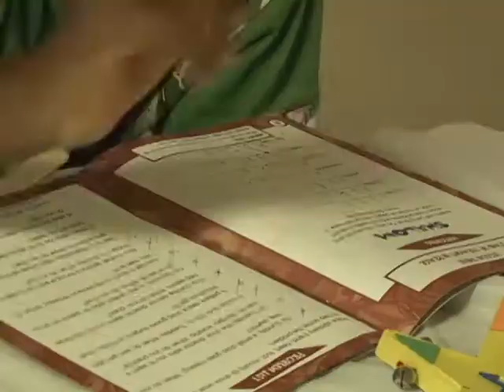MPBC VBS 2010.avi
Highlights of Mount Pleasant Baptist Church VBS August 2-6, 2010. Theme is "Praise Party".